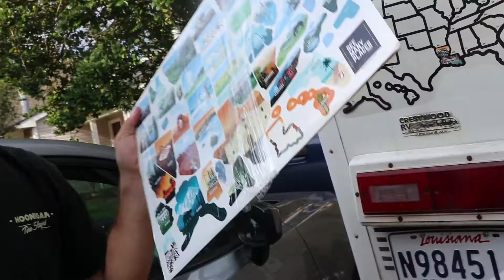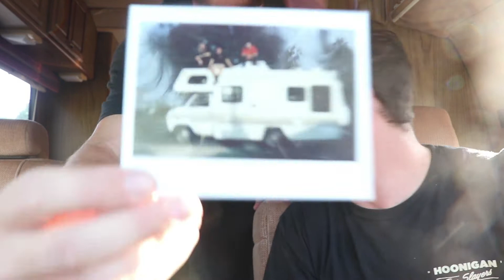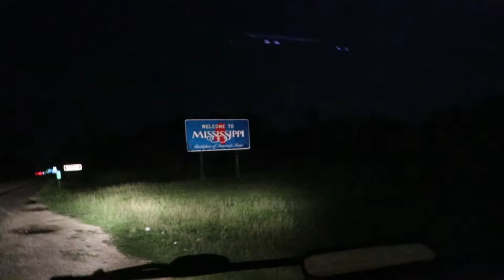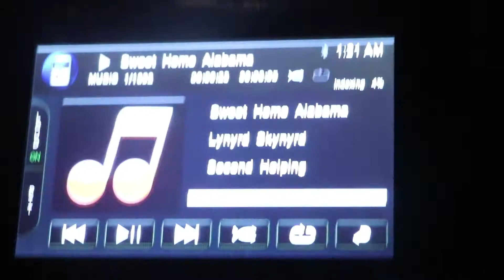The Winnebagos maiden voyage (RV part 1)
We travel 800 miles to flordia. this is part one of the series